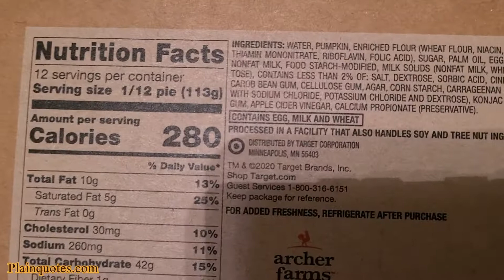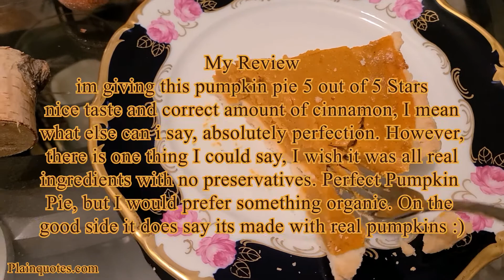archer farms Pumpkin Pie from Target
This Pumpkin Pie was good, I liked that they used perfect amount of cinnamon, however I didn't like that they had used preservatives. On the other hand what can I say a great tastings pie.